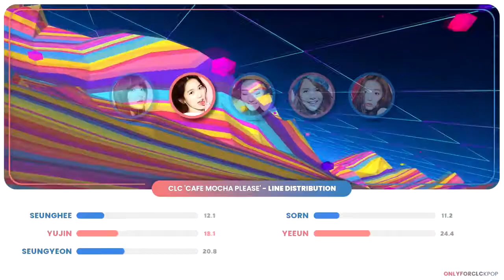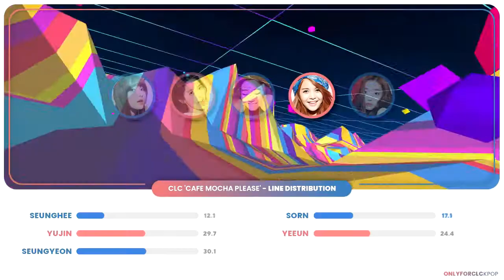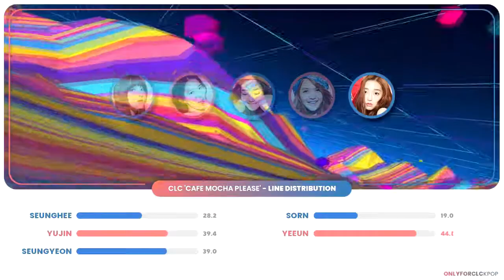CLC (씨엘씨) - Cafe Mocha Please (카페모카 주세요) | Line Distribution